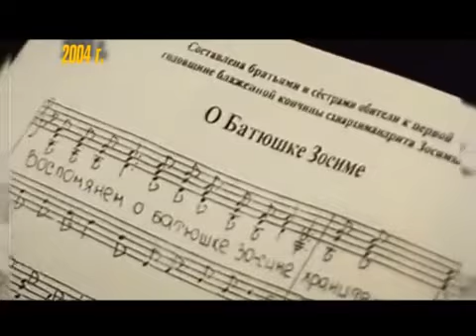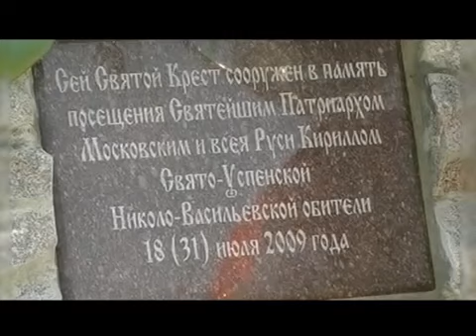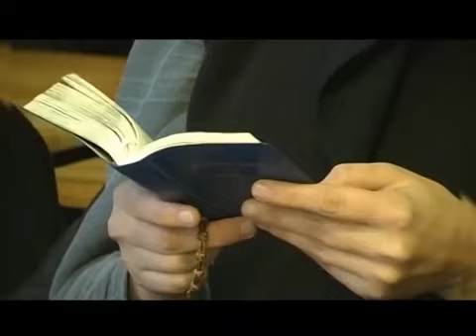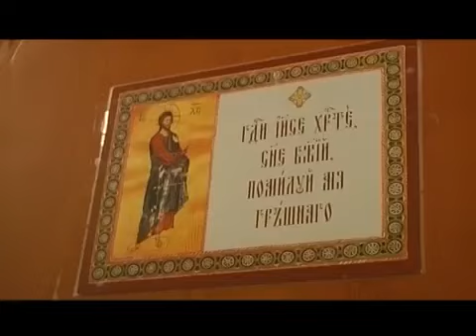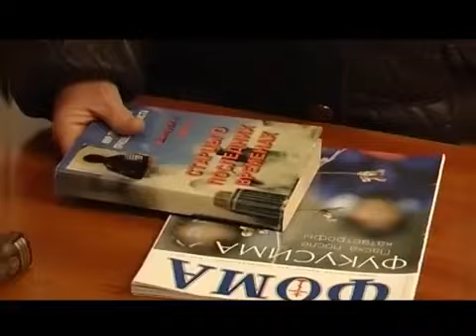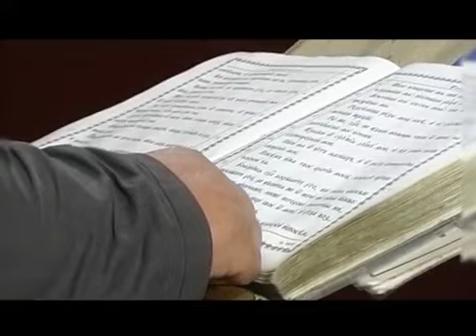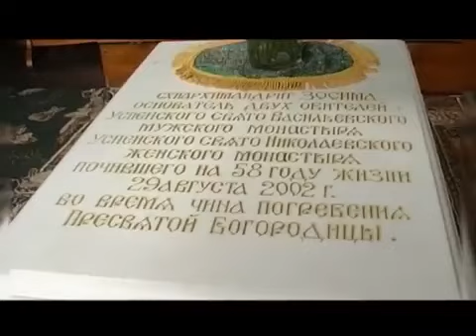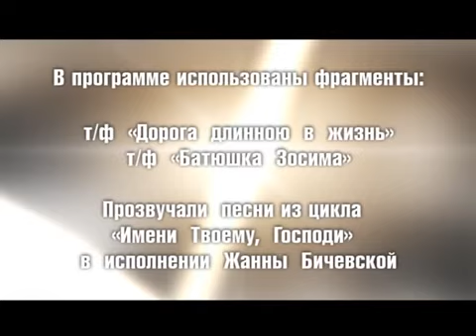Никольский монастырь. Исторический очерк телевидения. 2015 г.